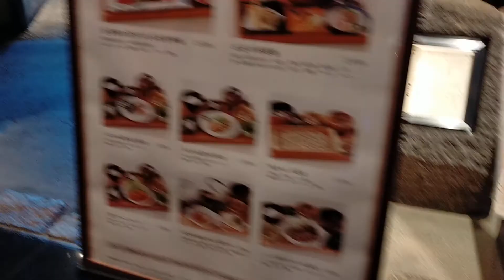《2021.06.21》Japanese Cuisine Restaurant, the 42nd floor😋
A Japanese Cuisine Restaurant “En”. On the 42nd floor, Shiodome, Tokyo.😋👍😋